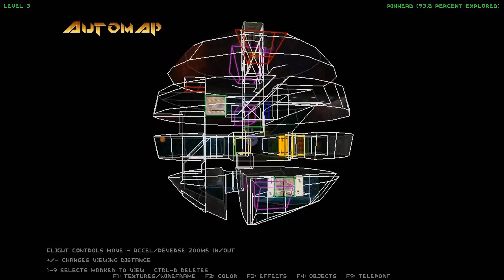Descent - The Enemy Within - Blind/Custom Weaponed/No Secrets/Cold Start Run - Level 3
My ninth fangame playthrough.
Rules of the Challenge:
- Blind
- No Secrets
- Custom Weaponed (no idea what to expect!)
- Cold Start Each Level

Sub objective:
- Rescue all hostages.